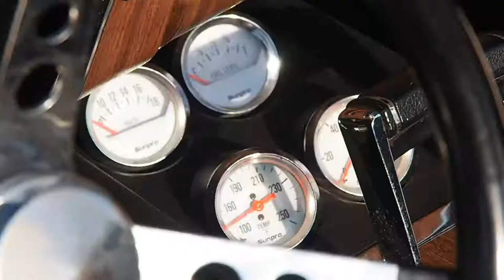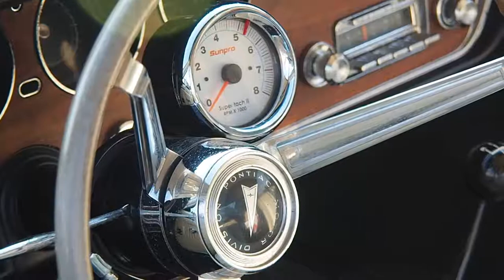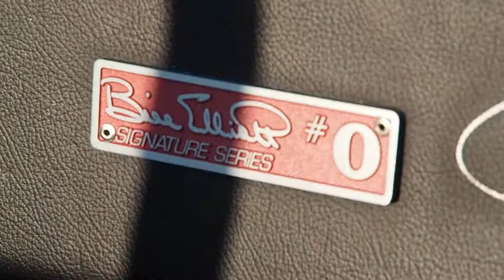Street Rods, Classic cars and maybe soon to be classics.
This is just a small sample of the vehicles at the ASHEBORO, NC
Cruz In earlier this month.